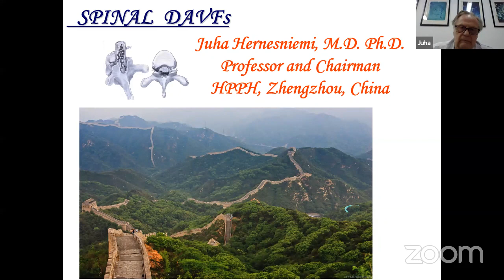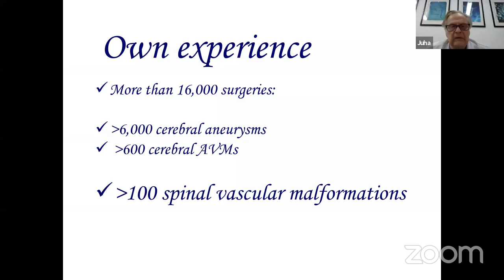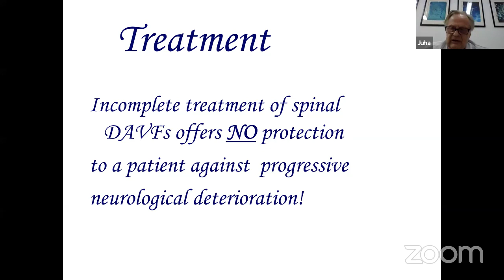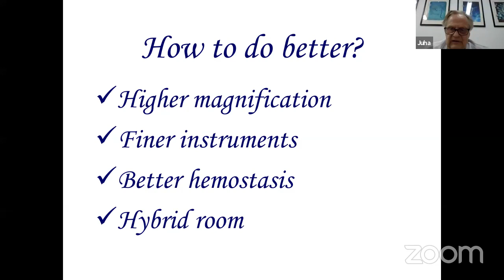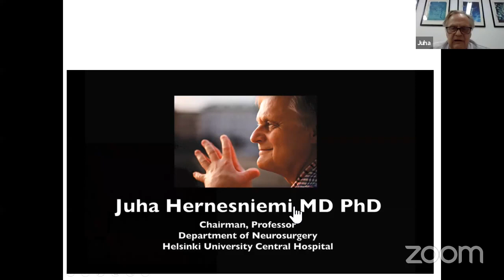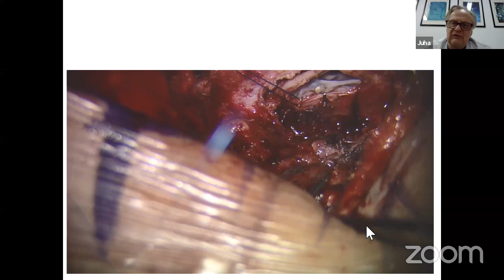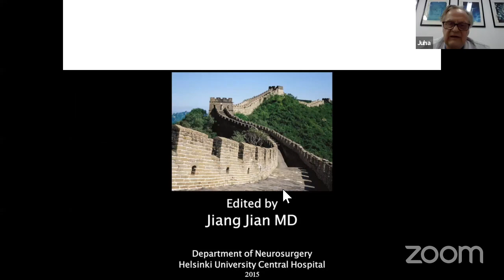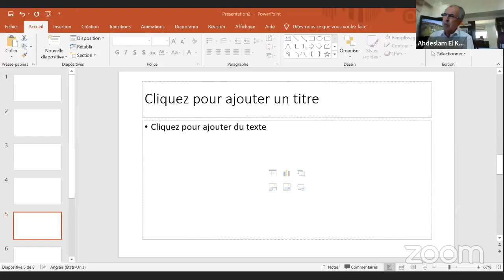management of spinal DAVFs - PR JUHA HERNESNIEMI